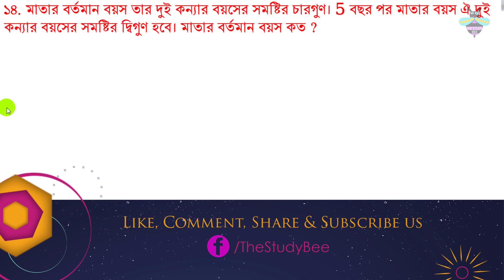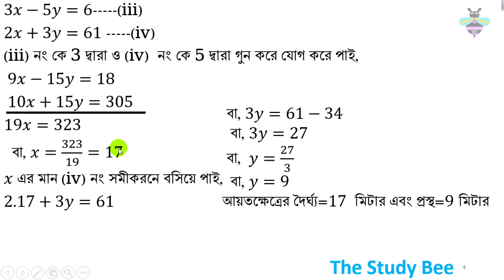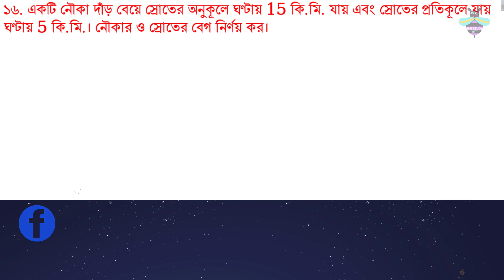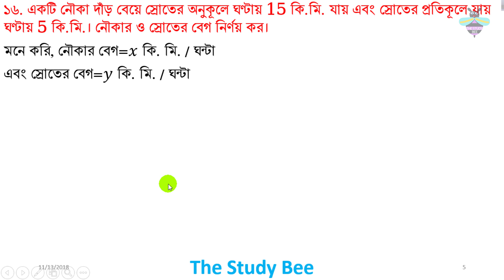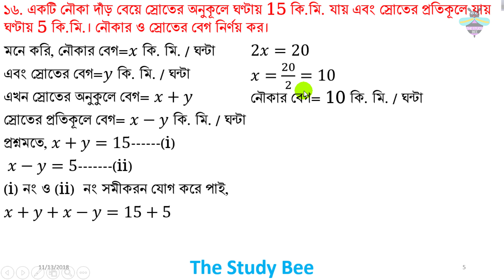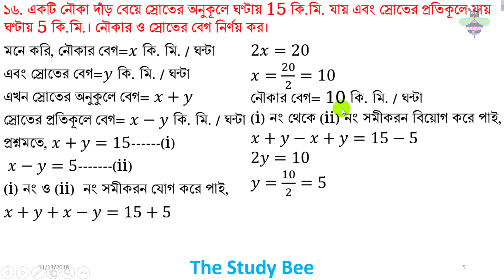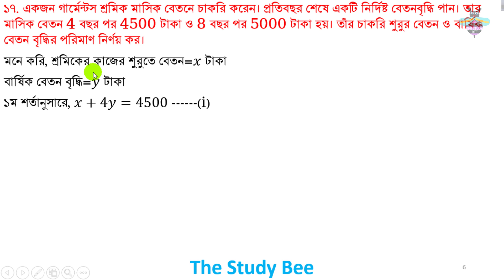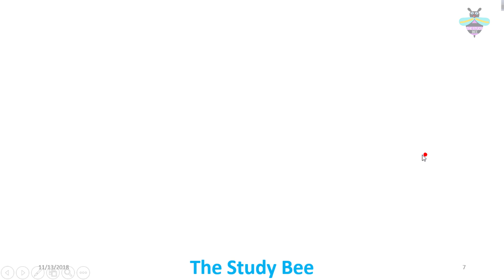বাস্তবভিত্তিক সমস্যার সহসমীকরন গঠন ও সমাধান ১২.৪ ( ২য় অংশ ) General Math - Chapter 12.4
এই ভিডিও টি তে আছে বাস্তবভিত্তিক সমস্যার সহসমীকরন গঠন ও সমাধান । তোমাদের বুঝার সুবিধার জন্য আমরা এই ভিডিও কে ৫ টি ভাগে ভাগ করেছি,এইটি ২য় অংশ । এই অংশে দেখানো হয়েছে কিভাবে বাস্তবভিত্তিক সমস্যার সহসমীকরন গঠন ও সমাধান করা যায়। ভিডিও গুলো তোমরা প্রথম থেকে শেষ পর্যন্ত দেখ তাহলে তোমরা অংক টি খুব ভালোভাবে শিখতে পারবে,
এই ভিডিও টিতে তোমাদের বই এর  ১২.৪ এর প্রশ্ন  নং ১৪,১৫,১৬,১৭ সমাধান করে দেওয়া হয়েছে। যদি তোমাদের বুঝতে সমস্যা হয় তাহলে কমেন্ট কর আমরা সমস্যা সমাধান করে দেব।

This video is very helpful for the students who are weak in General math. In this part, we discuss about the 12.4 chapter in the text book and solve some math for you and trying to teach you how to solve this. The way we solve the math is very easy . You can understand very easily by watching the full video. Remember do not skip the video and watch this very carefully.
In our channel TheStudybee you will find your necessary video about the education. Its an educational channel and we want to help the students .